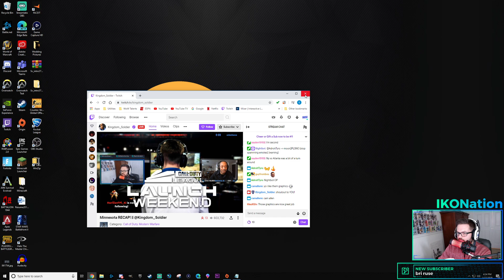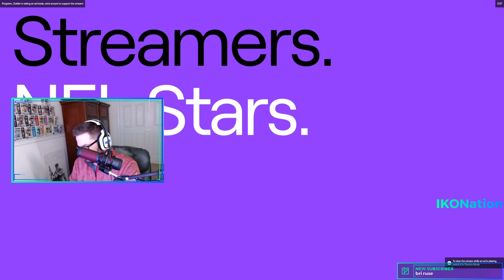Call of Duty League Recap Podcast with Kingdom Soldier! New Power Rankings, Match Breakdowns & MORE!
Welcome to the very first episode of the Call of Duty League Recap Podcast! In this one Kingdom Soldier and I discuss the results from launch weekend, each teams performance, updated power rankings, and more!

Let me know down in the comments below if there are any teams you'd like to see me breakdown specifically!